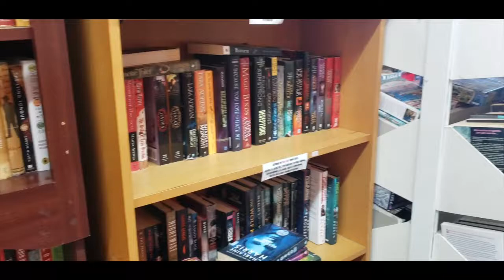Best Used Books - The Coolest Book Store in Longwood, FL!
One of my favorite places to shop is Best Used Books. They have walls of books in every category imaginable. They even have rare and hard-to-find books. Their staff is incredibly helpful and it's darn near impossible to leave empty-handed.